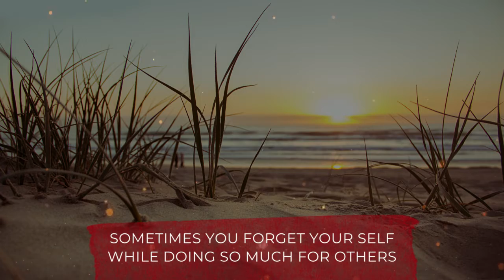How to Listen to Your Heart and Get What You Want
Sometimes you forget your Self while doing so much for others, your time is spent supporting others in their dreams, aspirations, and intentions.

There is no time like the present moment to look inside your Heart and see what your dreams, aspirations, and intentions are.

Say "yes" to yourself and actualize the joy in you. Get centered in Self.

Make your Heart List come alive!

Your Heart List is the present moment or your now to-do list.

This could be a moment to meditate to support your Self with supportive Self-Talk.

Spend time alone reflecting on experiences that make you feel good about your Self.

You create this special moment of the day with no guilt, just wondrous Self-supporting experiences.

Take action each and every day. Do it now!